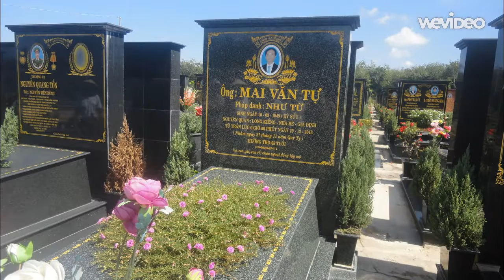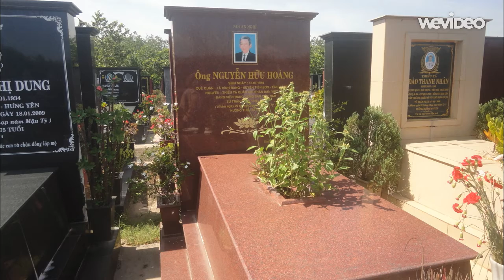31 07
một số hình ảnh của khóa 3 vào thành phố Hồ Chí Minh kỷ niệm ngay truyền thống của khoa